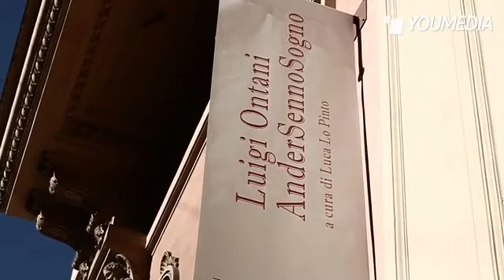Luigi Ontani al Museo Andersen. Intervista al curatore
Luca Lo Pinto, curatore della mostra allestita nella casa-museo Hendrik Christian Andersen, ci racconta AnderSennoSogno